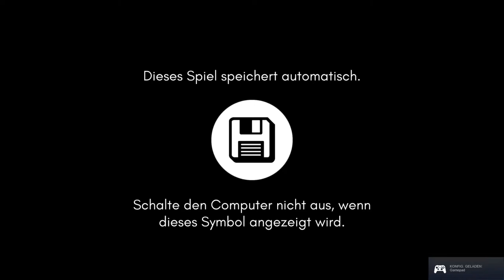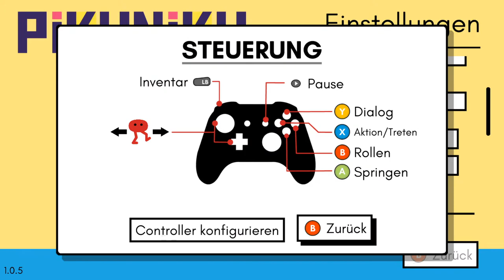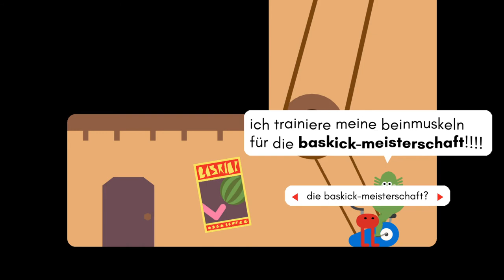Kostenloses Geld?! | Pikuniku #1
KOSTENLOSES GELD??!?!?! Das können wir uns nicht entgehen lassen!
Ich hab vergessen einzublenden wie viel das Spiel kostet. Es kostet ~10€, hat aber öfters mal Rabatt wodurch es nurnoch ein paar Euro kostet. Habe es für meinen Teil für nen Euro oder so ergattern können.

 🎮Spiel:
 Pikuniku
⌨Plattform:
 PC (auch auf Switch erhältlich)
 ❔Genre:
 2D Puzzle Exploration